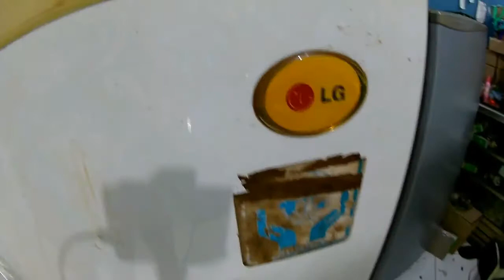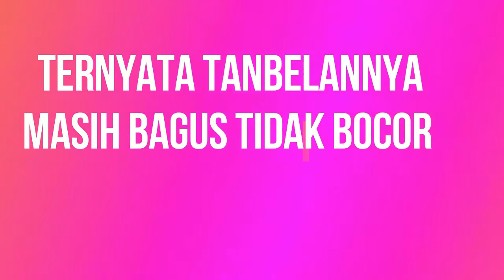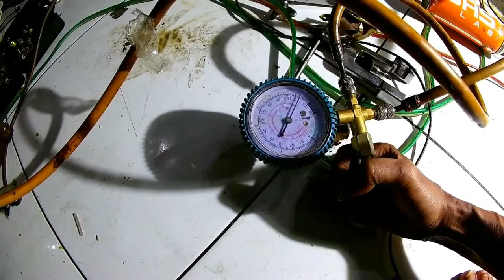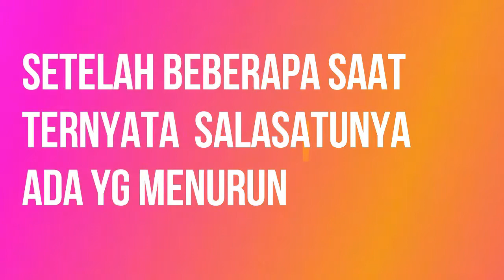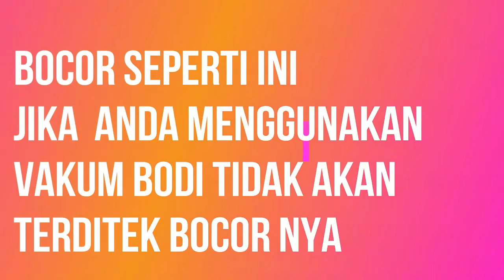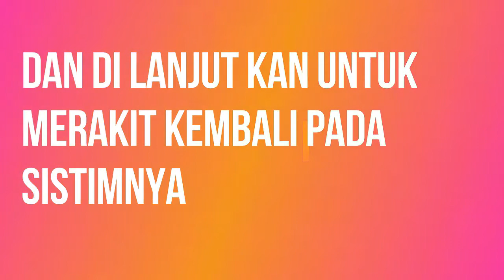trik cara mencari bocor pada kulkas yg tidak di ketahui ?